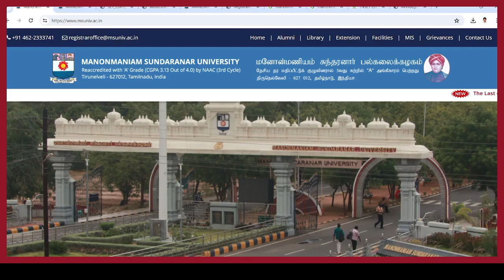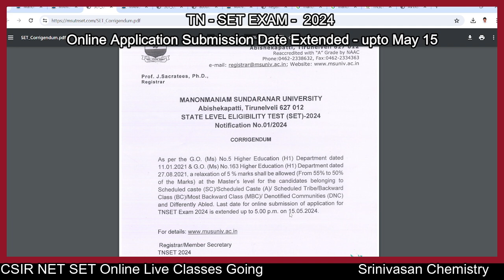Online Application Date Extended :TN-SET EXAM 2024 | Live Classes | Srinivasan Chemistry Live